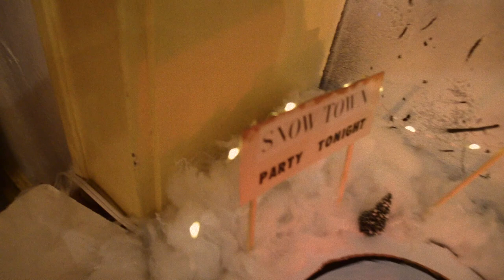CRUTCH OF MEMORY // Big And Bright | Snow Town Party Tonight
Crutch Of Memory Studios December 2020 Window Dressing

Design & Construction: Amos Pitsch, Julia Blair, Kelly Cowling - with Jennifer Bellin, Gina Bellin, Gerald Bellin, Mary Cowling, Jacob Royer, Ridley Tankersley
Videography: Amos Pitsch

Music recorded, mixed, and mastered at Crutch Of Memory Studios.